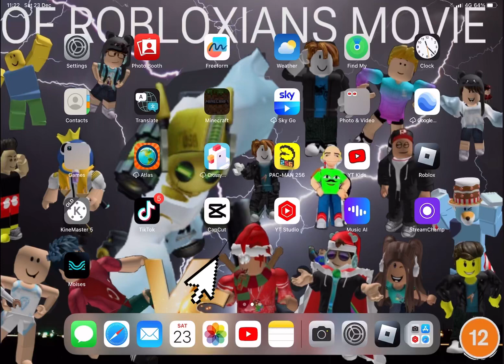What if Slenders Own Roblox…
This was a joke lol
Please don’t talk about my robux pls I’m so poor right now